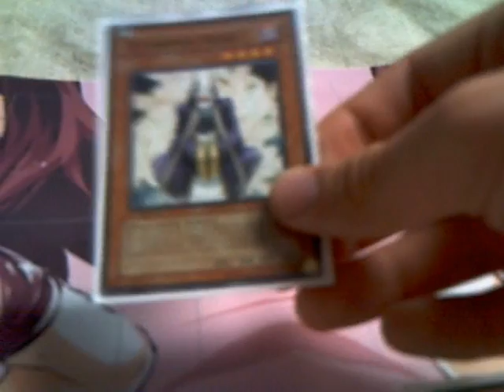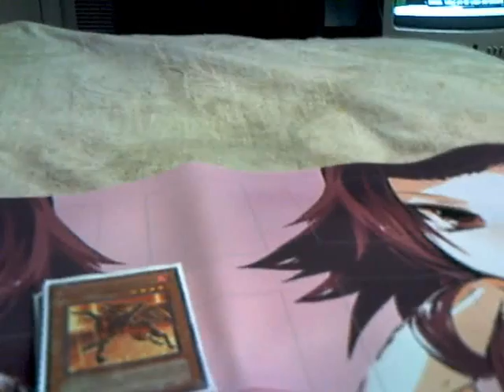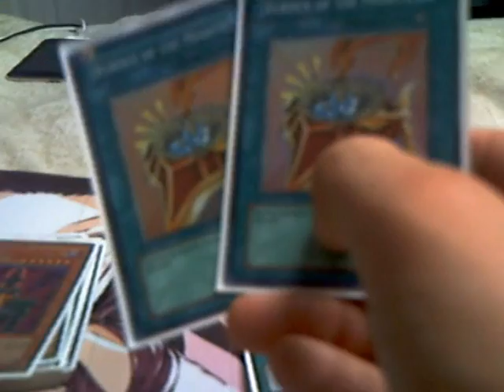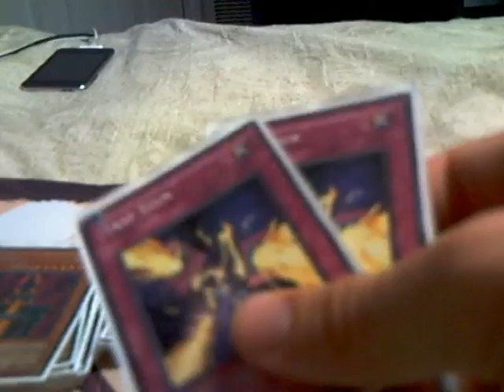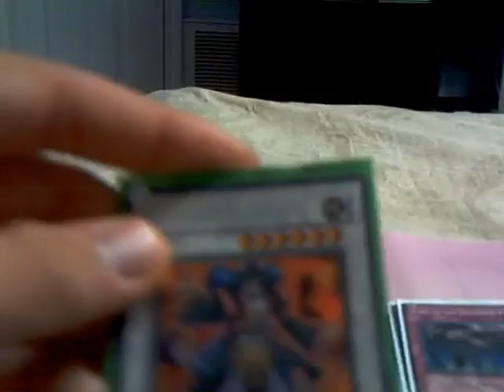Yugioh Deck of the Month-October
my deck that i used in regionals.
Fire Dog Control

rate,commen, and sub everybody